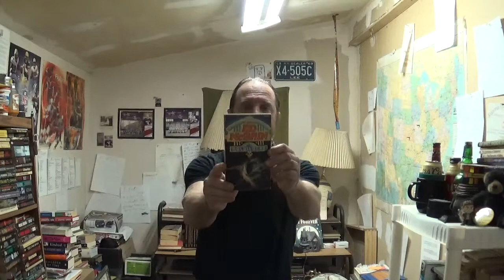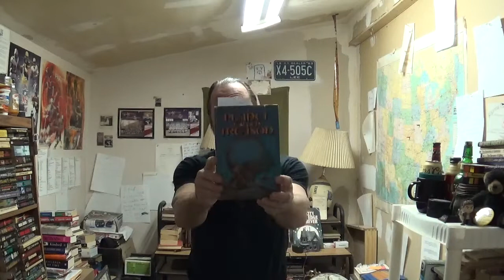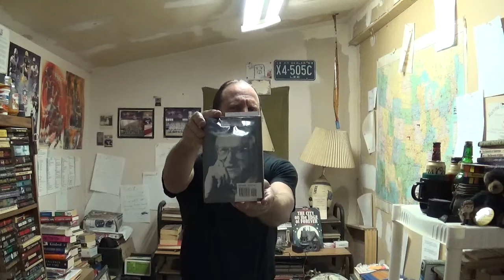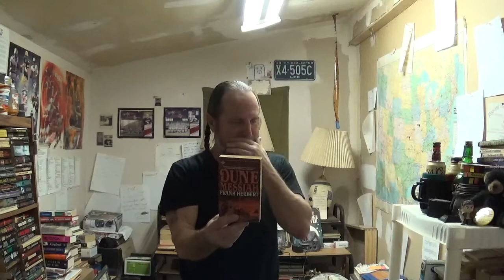DECEMBER WRAP UP/JANUARY TBR!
Yes! Yes! This is what I read in December of 2018 and what I plan to read in January of 2019! Please enjoy! Or . . . not! LOL! Also, I'm pretty sure it's pronounced Yates, not Yeats! I went with the spelling! F*ck it! LOL!